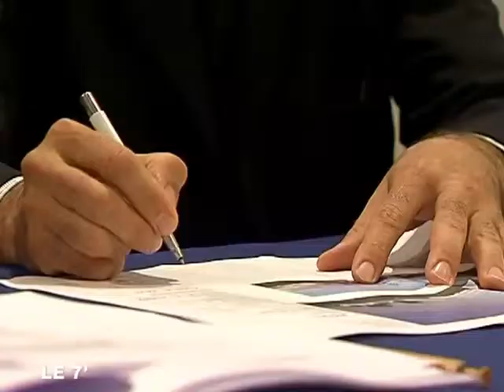Beaucouzé : Alinéa s'aligne déjà sur Atol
Beaucouzé : Alinéa s'aligne déjà sur Atol - Angers
Beaucouzé accueillera le centre commercial Atol d'ici 2012 et déjà le groupe Alinéa réserve sa place. (Droits réservés.